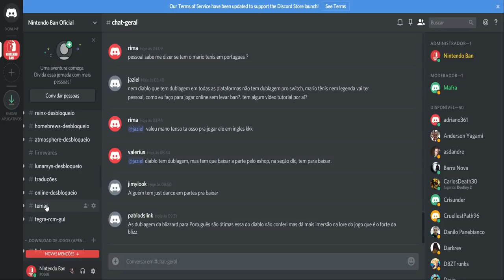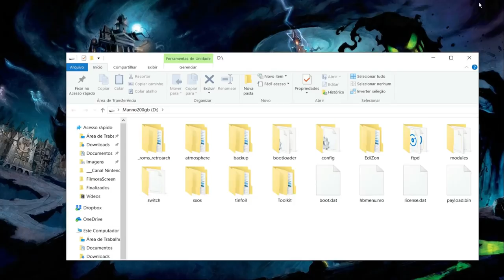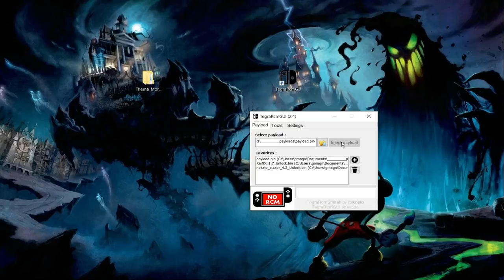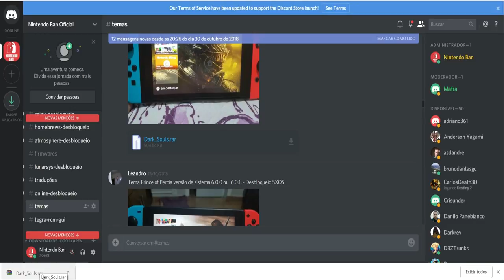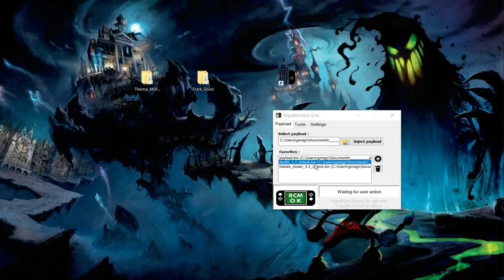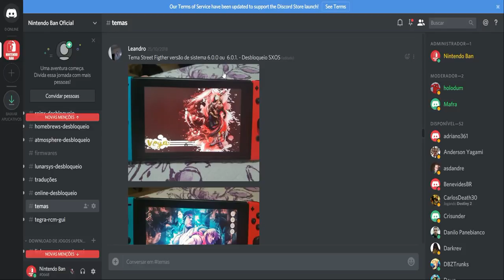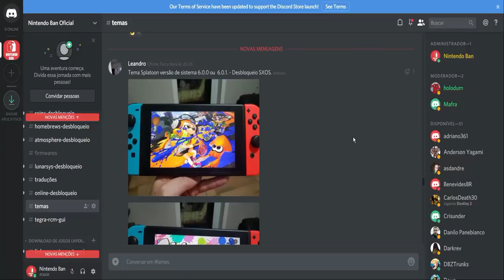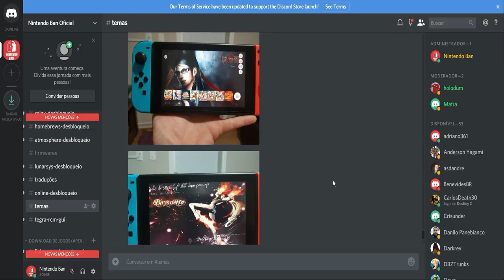Temas para Nintendo Switch 6.0.0 ou 6.0.1 ou 6.1.0 no Discord Oficial do Canal